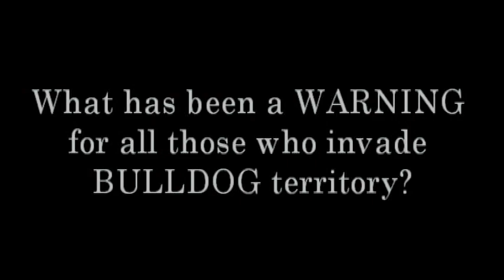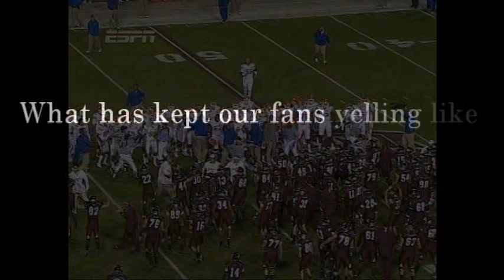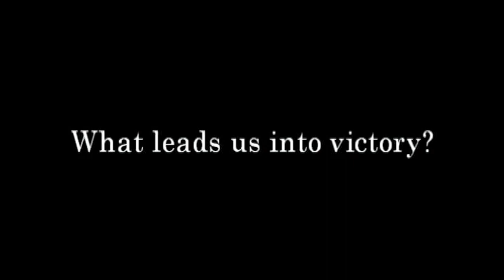2010 True Maroon "Hail State" Video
2010 True Maroon "Hail State" Campaign Video from the MSU Student Association